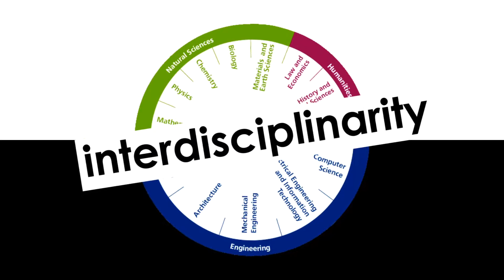Peter Lloyd Jones - The Usefulness of the Useless (Teaser)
Peter Lloyd Jones is a cell and molecular biologist whose initial discoveries have uncovered fundamental mechanisms in stem cell biology and human disease, including breast cancer and lung development. Jones’s work actively seeks and finds new solutions to complex problems via extreme collaborations within seemingly unrelated fields, including fashion, industrial, textile and architectural design. Jones was educated and trained at Cambridge University, UC Berkeley and U of Toronto before becoming a tenured professor of pathology and lab medicine and lecturer in architecture at The University of Pennsylvania (2005) where he also co-founded LabStudio with architect Jenny E Sabin. Currently, he is the first Associate Dean of Emergent Design and Creative Technologies at The Sidney Kimmel Medical College of Thomas Jefferson University (TJU; Est1825). In 2013, he founded MEDstudio@JEFF; a research and education space focused on RE(IN)FORM(ULAT)ING medicine.

In this Convergence Sci-Art/Art-Sci Conference, Jones will discuss how the arts and humanities have played a major role in his work as a studio scientist in LabStudio and MEDstudio, and how such ventures may better prepare us all for the likely shifts in life and work brought forth by the next digital revolution.

The lecture will be host in EV Building of Concordia University Faculty of Fine Arts, 1st floor, room 605. There is easy access by Metro Guy-Concordia, green line.

The admission is FREE, and refreshments will be served after the lecture.

The Convergence Sci-Art/Art-Sci Conferences series focus on the crossover of disciplines with science, especially arts and communication.

They cover subjects like the influence of media on modern science, the public perception of the scientific method, neuroscience popular misconceptions, architecture and biology in the medical practice, or science immersed artistic practice. It is supported by the Canadian Association for Neuroscience, the Research Institute of the McGill University Health Centre, McGill University, and the Montreal General Hospital Foundation.